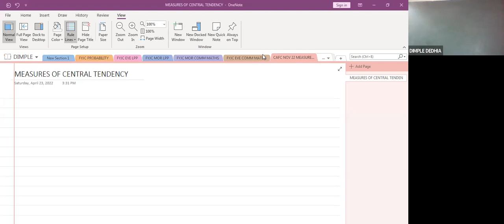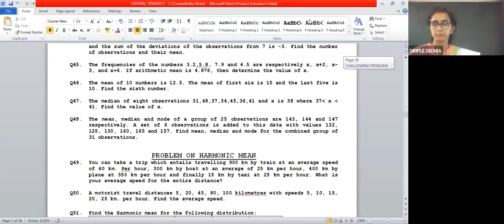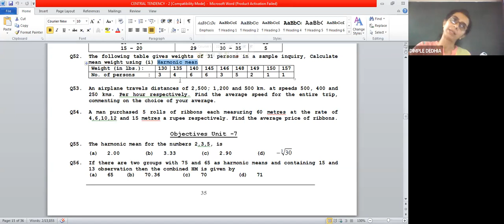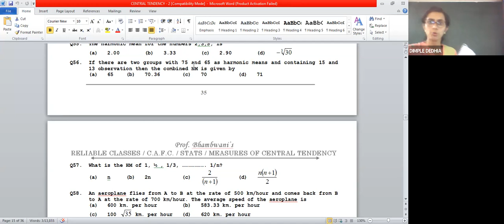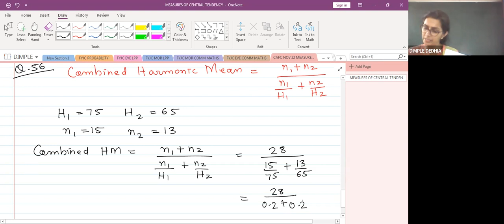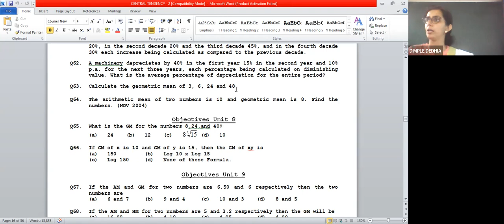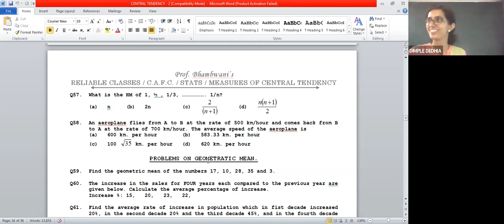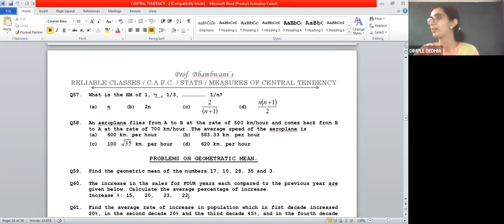CA CAFC NOV 22 STATS 23 4 2022-LEC-7